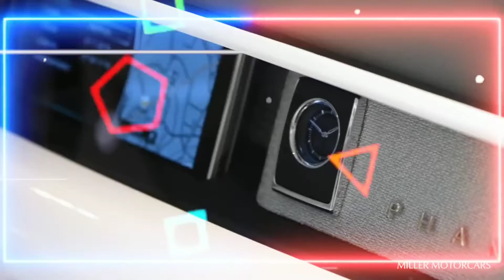2021 Rolls Royce WhatsApp Status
Rolls Royce WhatsApp Status 2021

Notice - All copyrights reserved to their respective holders. No infringement intended.